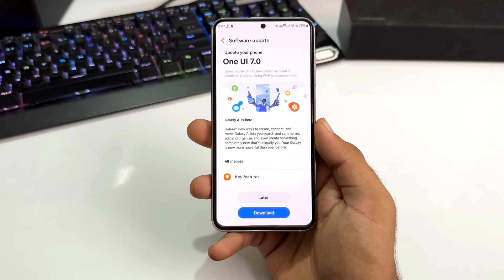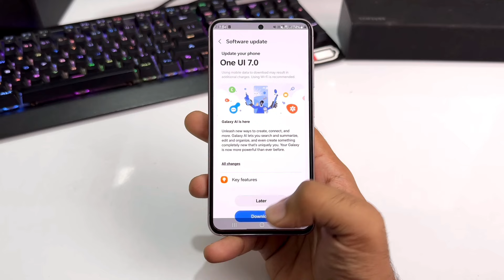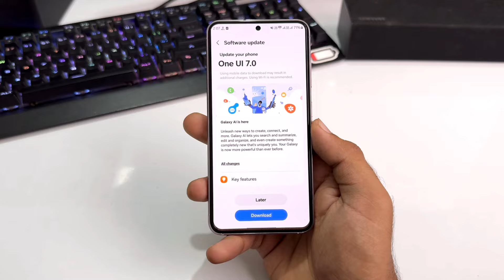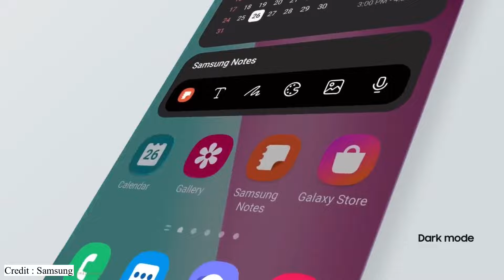Samsung A54 One Ui 7.0 Update | 5+ New Features | Samsung A54 New Update Android 15